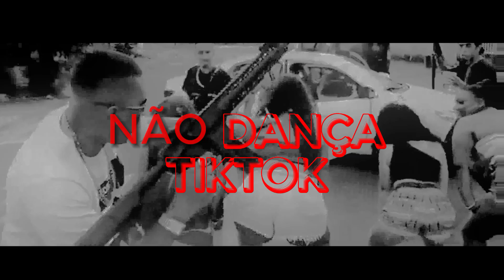MC Godoy, STOOROOTS!, DJ KMnoBEAT │ BANDIDO QUE É BANDIDO, NÃO DANÇA TIKTOK (Oficial REMIX)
Diretamente do FUTURO!. Um megafunk diferenciado de todos que já se viu. com participação do @djkmnobeat e na voz o talentoso @McGodoy

CREDITOS :

Filmagem : TM FILMS
Gravação, Edição : TM FILMS
Edição de Video : Ronildo Santos

Letra : Bandido Que é Bandido, Não Dança

Bandido Que é Bandido
Não Dança TIKTOK!.
Não Dança TIKTOK!.
NÃO DANÇA.

Não Dança TIKTOK!.
Não Dança TIKTOK!.
NÃO DANÇA.

Não Dança TIKTOK!.
Só Joga o Dedo Pro Alto
e Sarra Nela com a Glock.

[ Pré - Drop ]

[ DROP THAT BASS! ]

Não Dança TIKTOK!.
Não Dança TIKTOK!.
NÃO DANÇA.

Não Dança TIKTOK!.
Não Dança TIKTOK!.
NÃO DANÇA.

Não Dança TIKTOK!.

[ Pré - Drop ]

[ DROP THAT BASS! ]

[ FIM ]